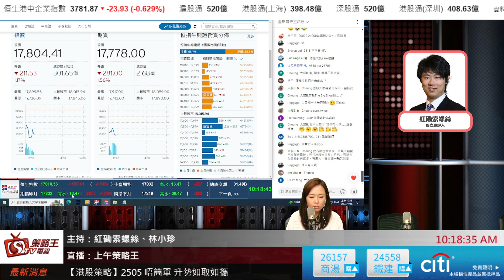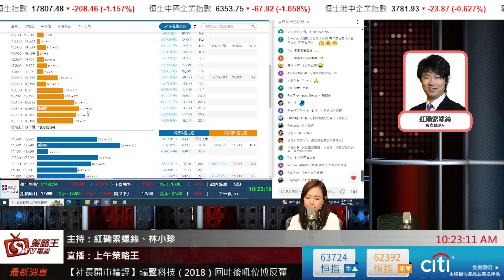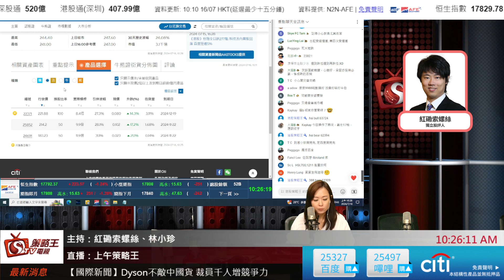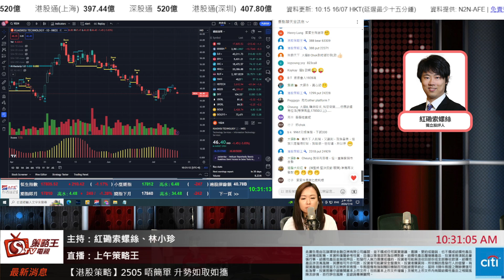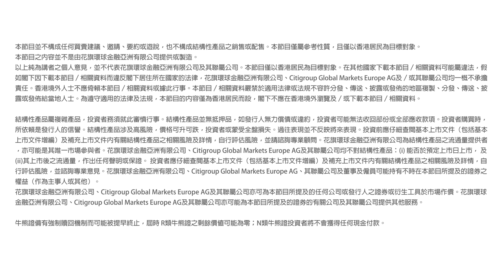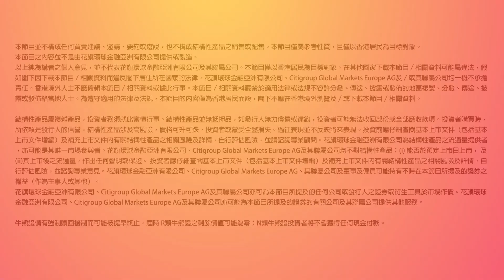上午策略王｜紅磡索螺絲｜林小珍｜2024年7月16日 CitiFirst®認股證/牛熊證網站：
9888 bear 59503
hsi bull 63724
hsi bear 62394
388 bear 63309
388 put 22371
1299 put 24228
2318 put 24929
1024 bear 63308